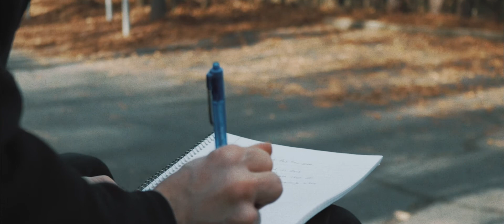Surgery (Solstice): Part II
Surgery (Solstice) by Battle Of Heart & Mind